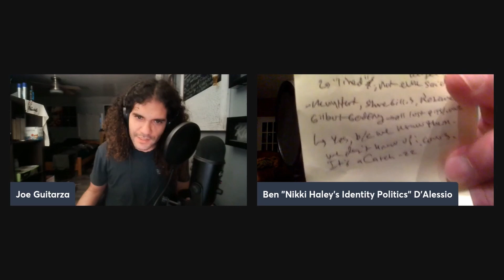The Reckless Musecast Ep. 101 - The B*stards Defend Hillary Clinton?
In this episode, Ben and Joe (barely) defend Hillary Clinton in a discussion about free speech vs. the Heckler's veto; and talk about the recent debate, "Is Wokeness Killing Comedy?" between Lou Perez and Michael Ian Black (spoiler alert: Perez won).